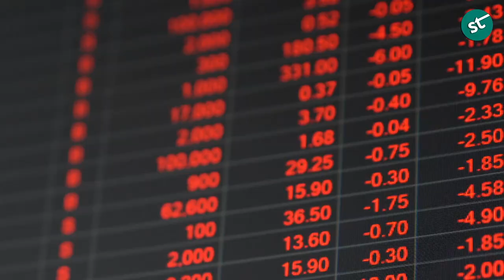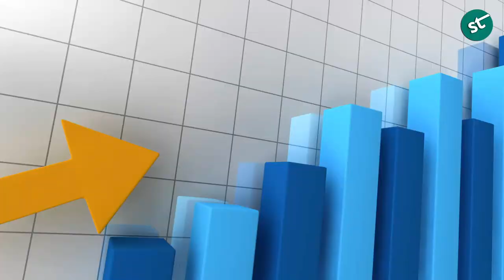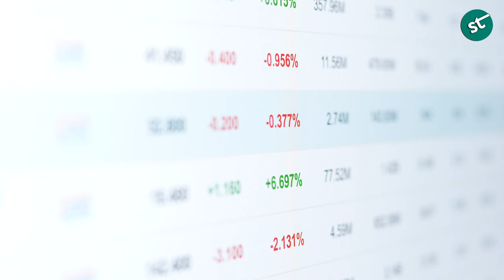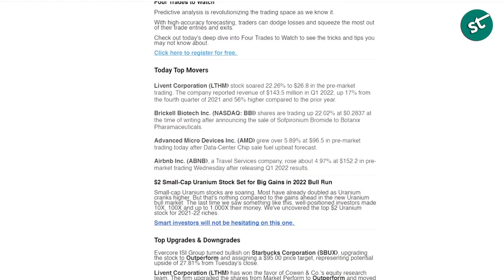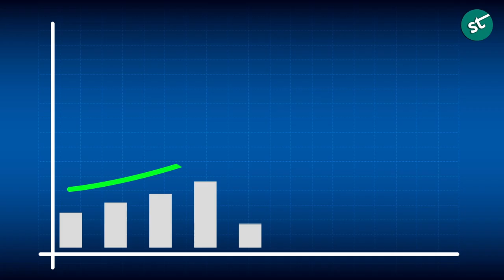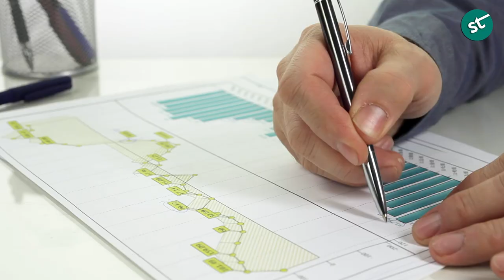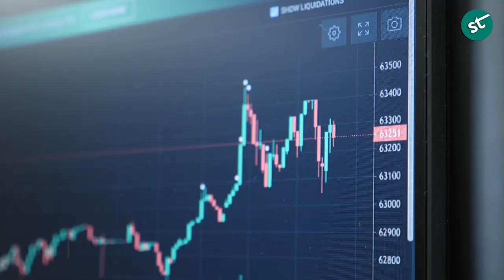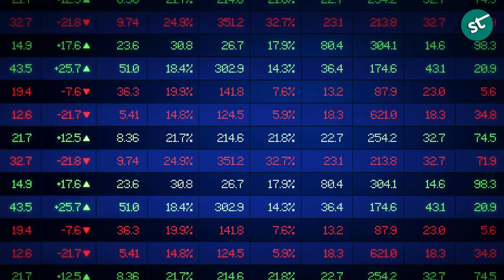Top 5 Value Stocks To Invest in September 2022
In this video, we present to you the top 5 value stocks to invest in September 2022. The stocks presented here are Broadmark Realty Trust (BRMK stock), Hologic Inc. (HOLX stock), ResMed Inc. (RMD stock), Domo Inc. (DOMO stock), and Garrett Motion Inc. (GTX stock).

Investing in value stocks is perhaps the most proven way of turning one’s savings into a fortune. It entails the most technical domain of investment, and a perceptive mind towards the shifts and shocks in the wider environment. For those that have identified specific stocks that have trade prices far below calculated valuations, the best choice would be an early buy, so as to beat the market. The stocks presented on this video offer immense promise to anyone that is quick in adding them to their portfolios, and highly likely to result in a soaring climb, as these undervalued stocks approach their intrinsic values.
▬  Chapters ▬

0:00 - intro
1:18 - Broadmark Realty Trust (BRMK stock)
3:07 - Hologic Inc. (HOLX stock)
5:30 - ResMed Inc. (RMD stock)
7:17 - Domo Inc. (DOMO stock)
9:12 -Garrett Motion Inc. (GTX stock)